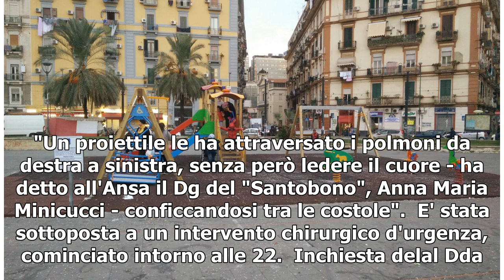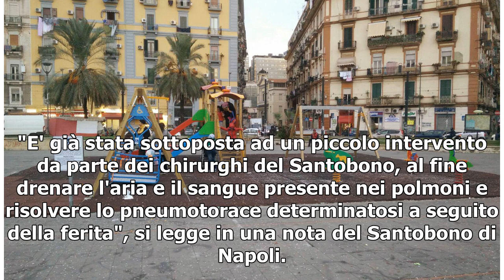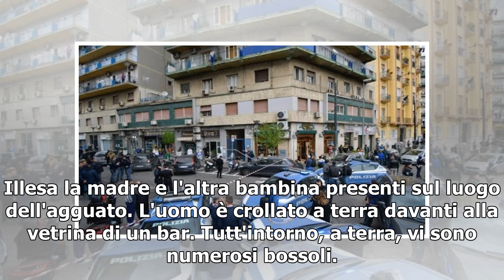Napoli, spari tra la folla: ferita gravemente anche una bimba di quattro anni